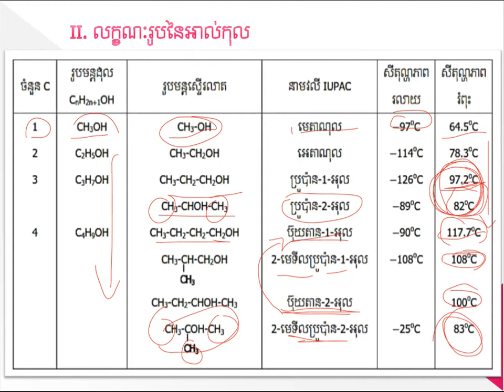លក្ខណះរូបអាល់កុល||Physical property||គីមីថ្នាក់ទី១១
លក្ខណះរូបអាល់កុល|មេរៀនទី១ជំ៧
ដកស្រង់ចេញពីសៀវភៅរបស់ក្រសួងអប់រំ យុវជន និងកីឡា
ជំនួយដល់ការសិក្សារបស់សិស្សានុសិស្សថ្នាក់ទី១២
គោលបំណងចែករំលែកចំណេះដឹងគីមីវិទ្យា